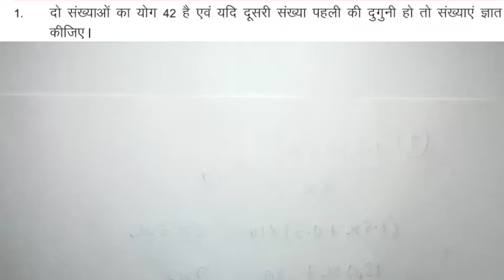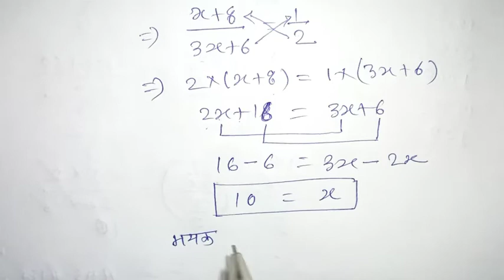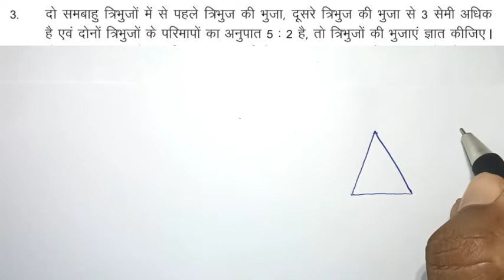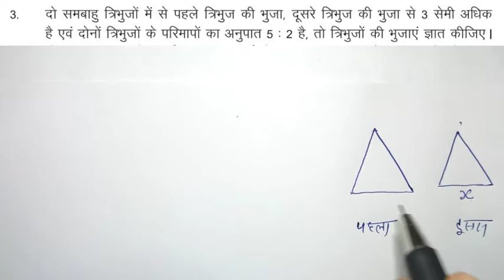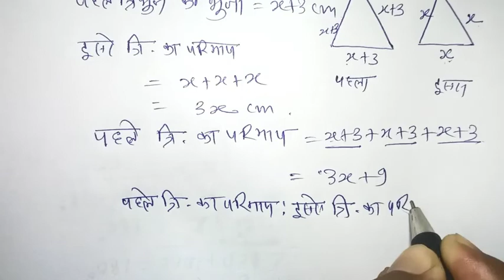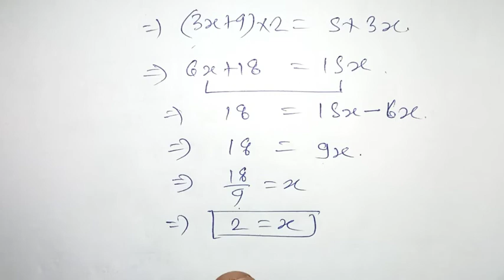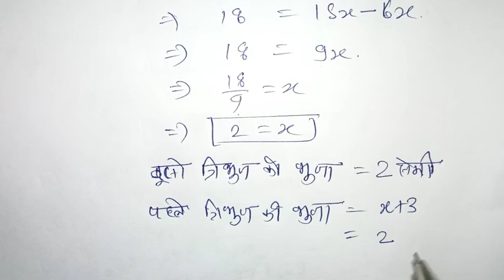class 8 maths, अध्याय 12 समीकरण(Equation), छ. ग. कक्षा 8वी गणित,cg class 8th mathematics exe 12.2 p1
class 8 maths, अध्याय 12 समीकरण(Equation), छ. ग. कक्षा 8वी गणित,cg class 8th mathematics